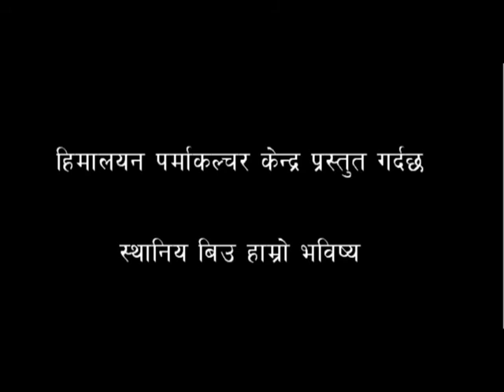Local seed preservation in Nepal | Himalayan Permaculture Centre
Through a funny role play, this video warns farmers of the dangers of buying (hybrids) seeds. It encourages them to preserve their own seeds or buy local seeds from people in their own or neighbouring communities. In Nepal more and more people buy (hybrid) seeds rather than preserving the seeds from the crops that they grow.

This creates a dependence on seed traders and seed companies that could increase their prices or stop selling seeds for certain crops at any time. What's more, many hybrid seeds require the use of pesticides and articifical fertilisers, which need to be purchased too. This video was shot and edited by local farmers and staff members from the Himalayan Permaculture Centre (HPC), which is based in a mountainous, isolated part of the Surkhet district.

HPC works to support people in rural villages by promoting no-or-low cost, locally appropriate practices and techniques that have the potential to improve their well-being and support their livelihoods. The staff at the Himalayan Permaculture Centre belief that "small inputs of appropriate technology and appropriate education" can make a real difference

The permaculture approach provides simple principles aimed to inform the design of human systems, such as agricultural and social systems. The approach draws inspiration from the way systems work in nature, and thus promotes for example techniques and systems which are zero waste and serve multiple purpose

InsightShare uses videos to empower citizens, enhance research and drive innovation. So can you.